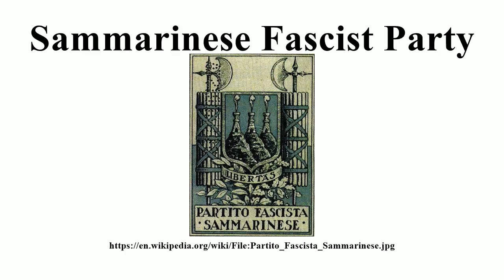Sammarinese Fascist Party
Image-Copyright-Info
Image is in public domain
Author-Info:   Unknown
Image-Copyright-Info